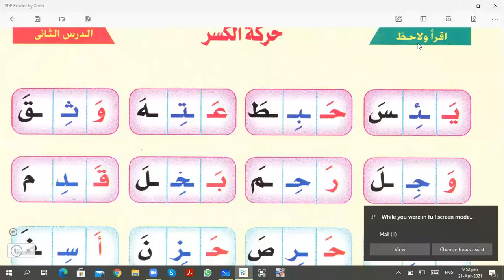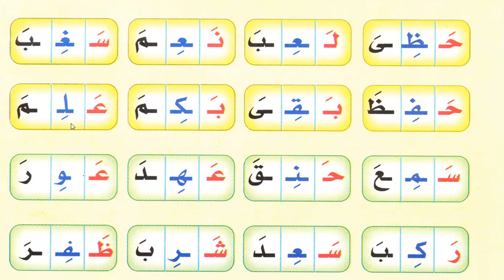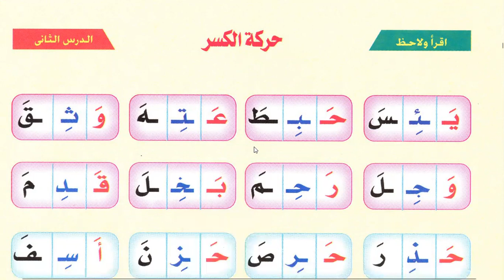Learn Reading Holy Quran